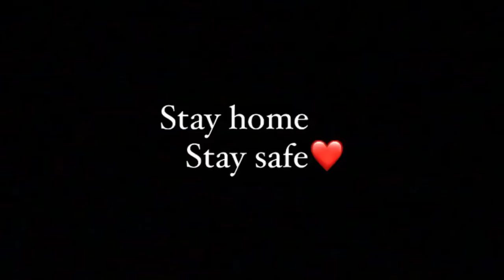GTA5 REAL REAL LIFE MOD | UBER DRIVER | ROLLS ROYCE | TAMIL GAMEPLAY